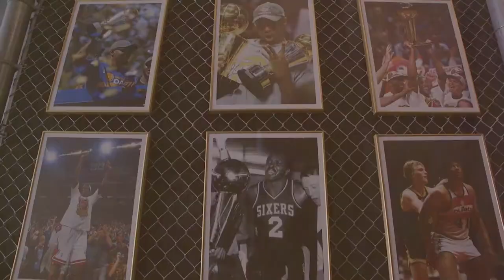Rasheed, Ray Allen & Dr. J Share The (He)Art Of A Champion - NBA XL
NBA XL went to New York to preview the Nike/Converse/Jordan Art of A Champion collection of 16 sneakers and the special playoff moments that are connected to them. Past NBA Champions, Ray Allan, Rasheed Wallace & Julius "Dr. J" Erving were on hand to share NBA Playoff insight and anecdotes as well.